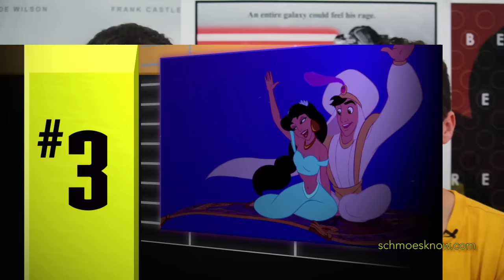Top 5 2D Disney Movies - SchmoesKnow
With Disney's D23 Expo just around the corner, the Schmoes let us know their Top 5 2D animated films because Gruber McEvil's all seeing eye can't process depth.  To honor Gruber McEvil...and Disney...we won't be including 3D films ( in all forms) until further notice!  McEnjoy!!